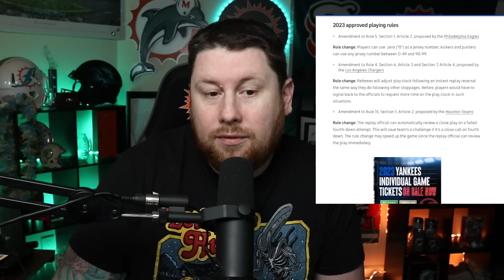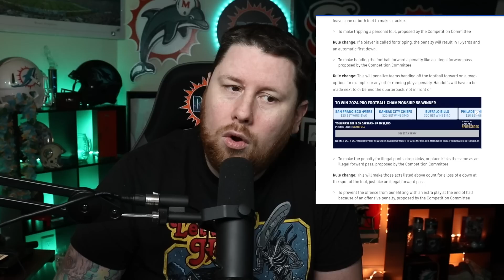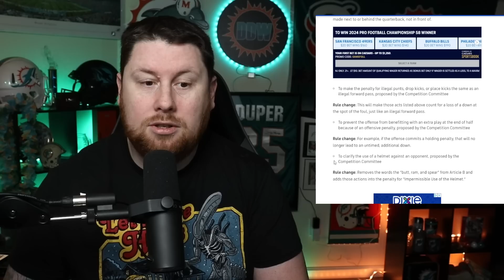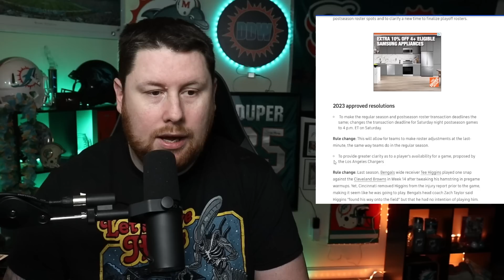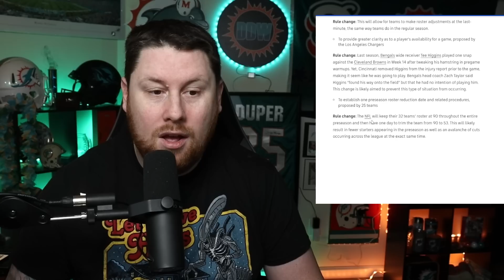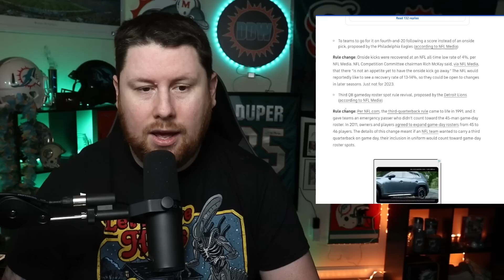NFL 2023 Rule Changes! Cuts Now From 90 To 53 & More!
Box 247
191 north Ave